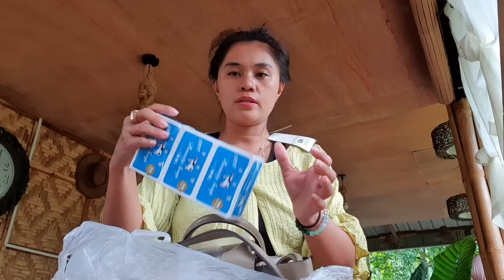Masaya lang ang araw